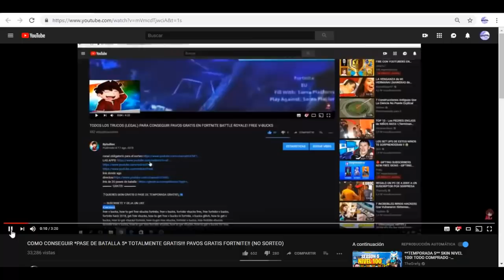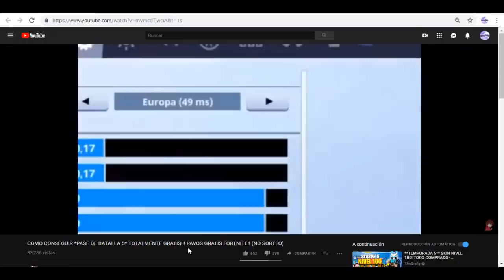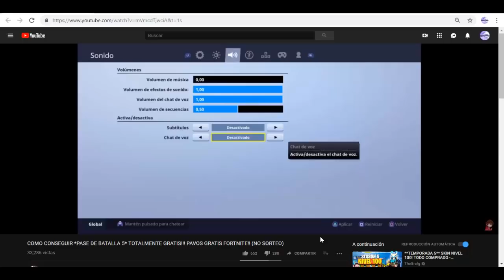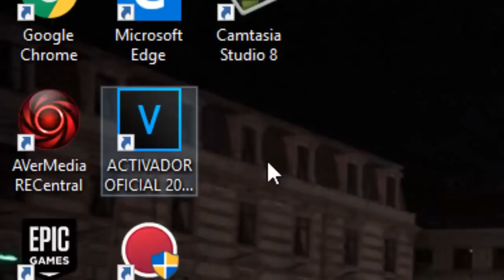CONSIGUE el PASE DE BATALLA **GRATIS** TEMPORADA 6!!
ESPERO TE GUSTE ESTE VIDEO DE CONSIGUE el PASE DE BATALLA **GRATIS** TEMPORADA 6!!

-PAVOS
-PASES DE BATALLAS
-SKINS
-Y MAS!

*PREGUNTAS FRECUENTES*

Neat L00FUL